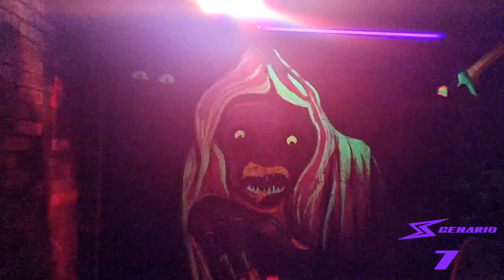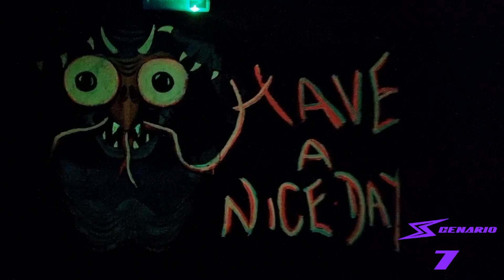Ghost train Coney beach Porthcawl on ride POV.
Time for a ride on the Ghost train at Porthcawl!

CONTAINS STROBE LIGHTING AND SUDDEN LOUD NOISES

Logo by

Before Filming ANY ride Povs Always Ask the Ride operator/Park before doing so Respect the parks requests at all times